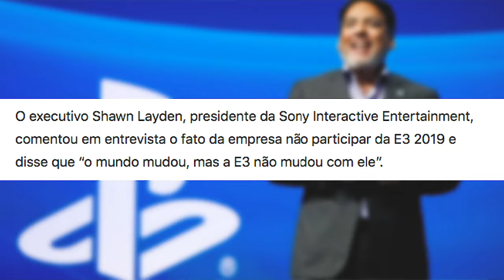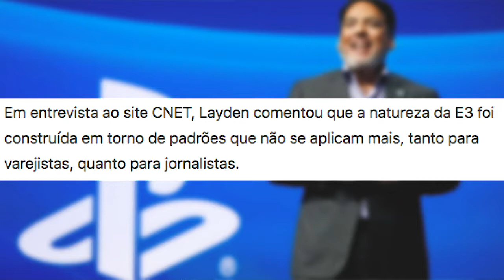Noticias - Sony vai estar presente na E3 2019?? Polêmica!!